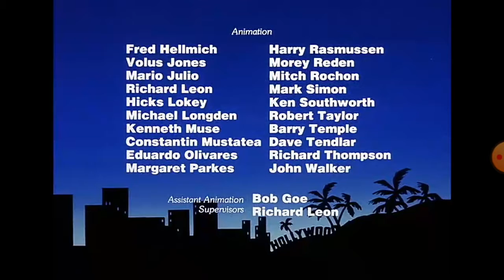Scooby-Doo Movies End Credits Russian